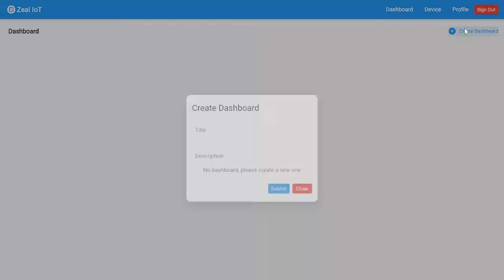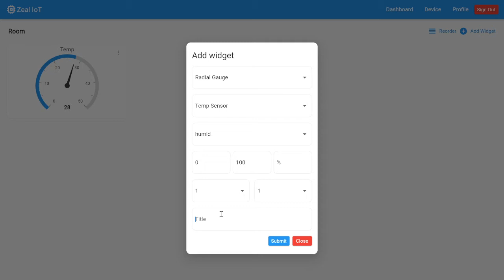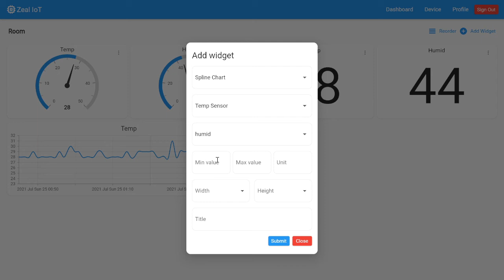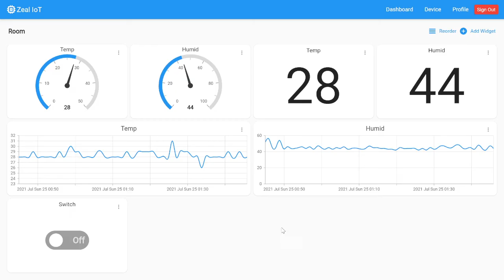Zeal IoT : Add widget to dashboard